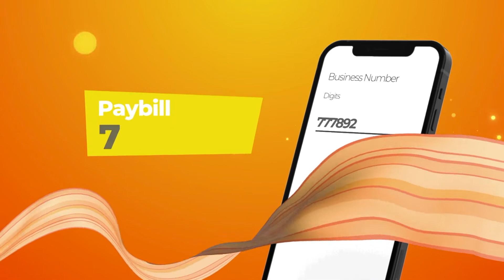EARLY CHRISTMAS FOR MR VICTOR KPCHUMBA AFTER BUYING HISENSE TV+SUBWOOFER KSH 548